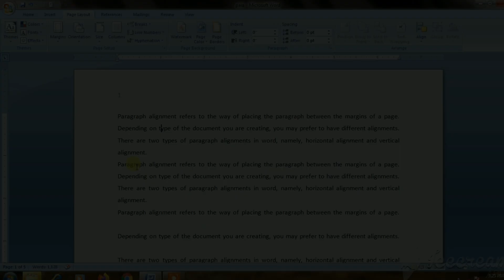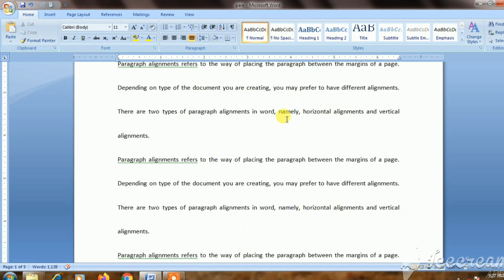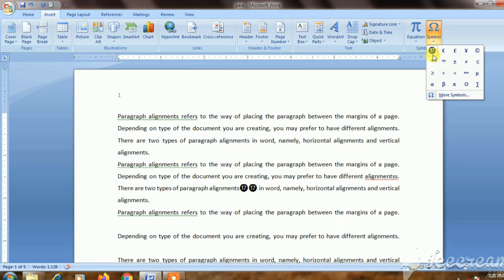AMHSS STD V COMPUTER (Topic: Column formatting, Find & replace, Insert Symbols in word document)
Staff name: Ms. Gayathiri.G
Arunachala Matriculation Higher Secondary School,
Kattuvilai,
Vellichanthai.